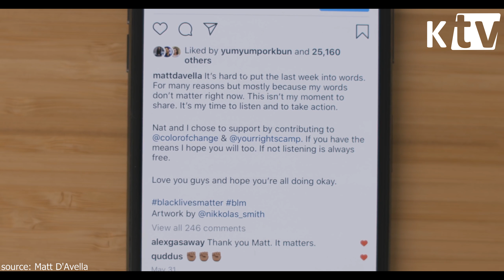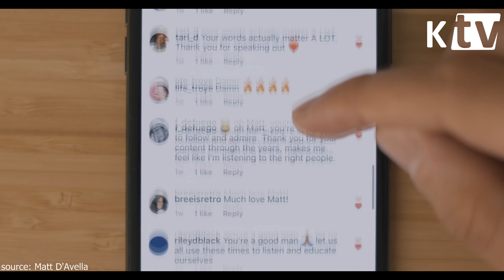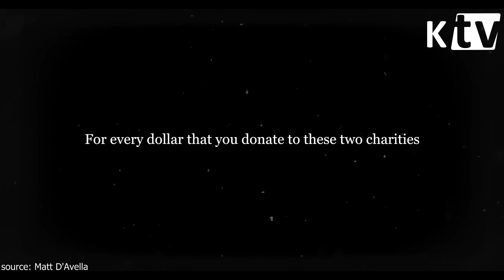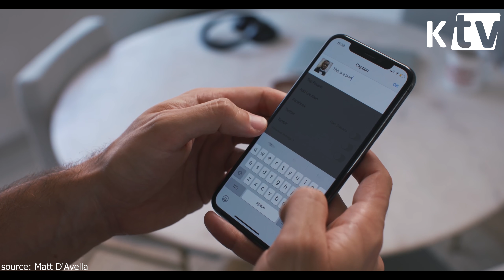Беспорядки в США. Чему Эти Времена Меня Научили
В этом видео Мэтт Давелла (Matt D'Avella) на русском расскажет, как он участвовал в протестах против угнетения черных (black lives matter), спровоцированное жестокостью со стороны американской полиции по отношению к афроамериканцу Джорджу Флойду (George Floyd). Мэтт расскажет чему он научился за неделю, пока учавствовал в протестах в США.

Intro: Infected Mushroom - Guitarmass
Outro: Caspro - The Approach